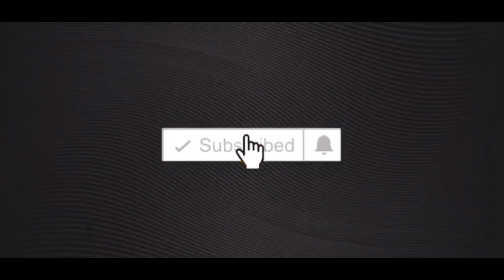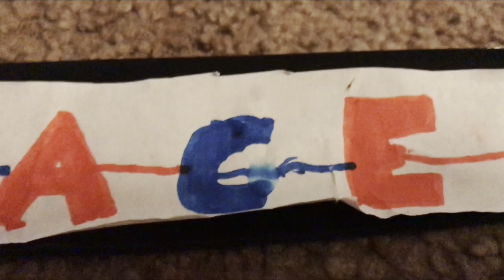ACE NEWS #96 (2024 Mock Draft, Players Falling, Full First Round, Top QB’s, Stacked WR Draft Class)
MUSIC IS OWNED BY @oceanalleyband
CONTENT IS OWNED BY THE @NFL